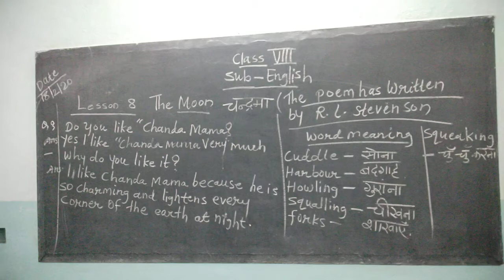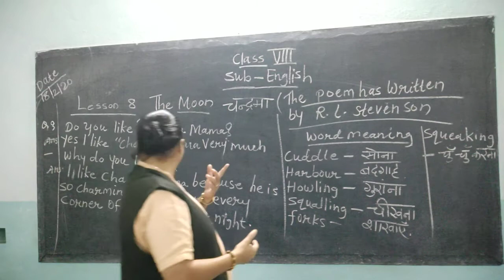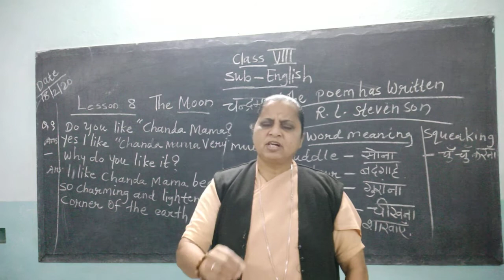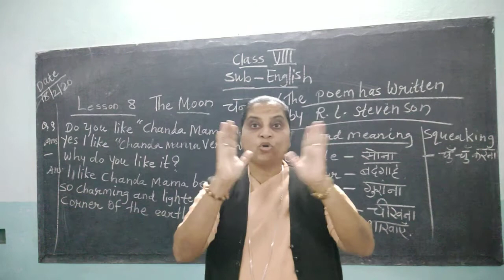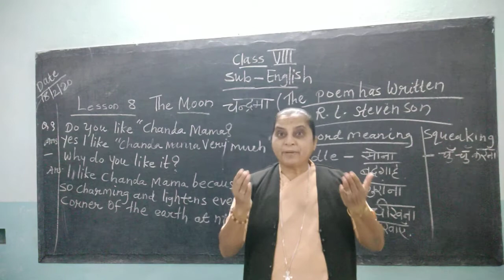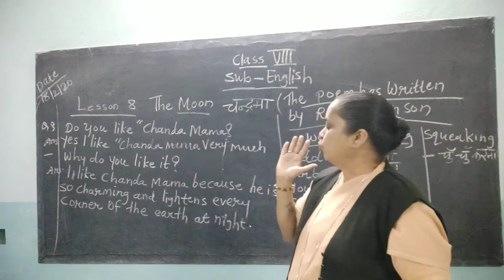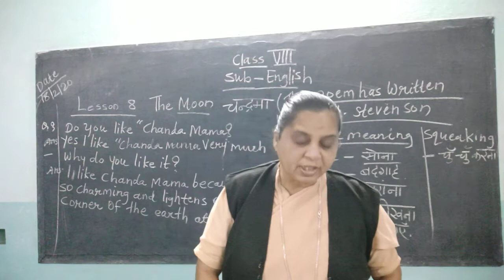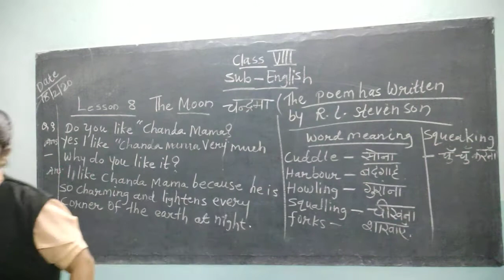class 8th english (lesson- 8)